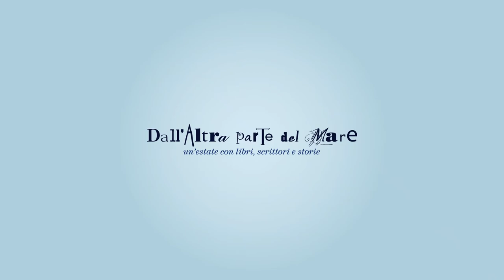Il catechismo della pecora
Gesuino Némus presenta, insieme a Mauro Porcu, il suo ultimo romanzo uscito per Elliot.
[ Evento in collaborazione con il festival Florinas in giallo - l'Isola dei misteri  ]